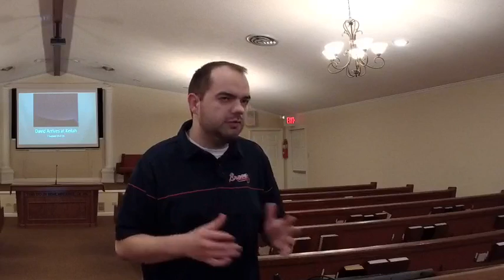David Arrives at Keilah (1 Samuel 23:1-13)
David's exploits against the Philistines and protecting his people and Saul's further decline are highlighted.